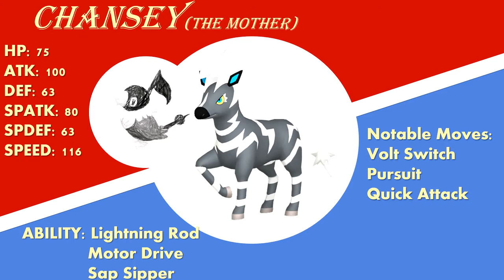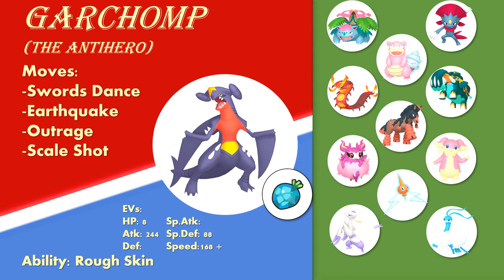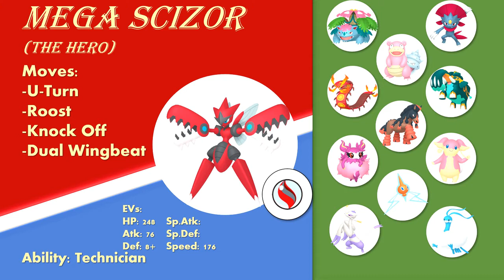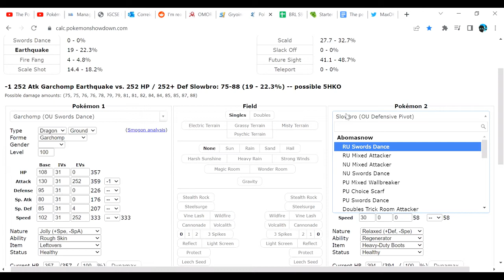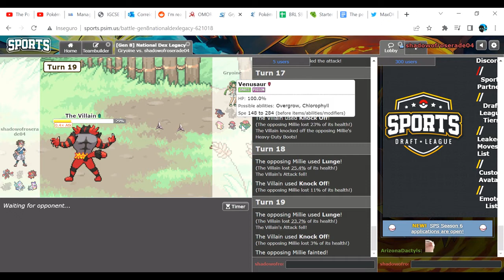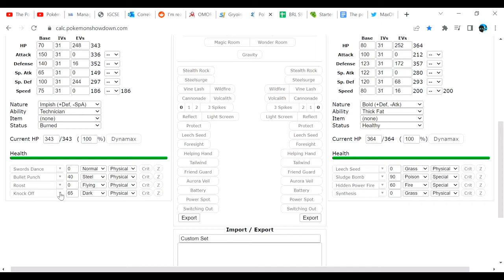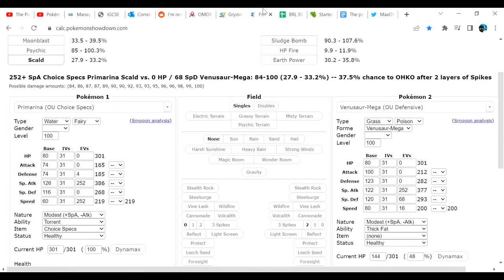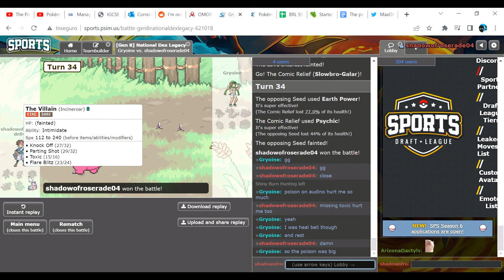LAST MON STANDING... | BRL S9 W2 | Fallarbor Flygons VS Petersborough Palpitoads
Welcome to our series on BRL Season 9! Our week 2 opponent is Gryoine and the Petersborough Palpitoads. Shout outs to him for giving us a good match!

We stan Galarian Slowbro.